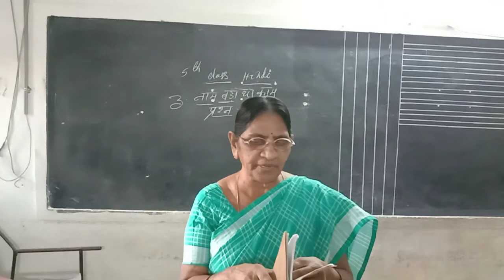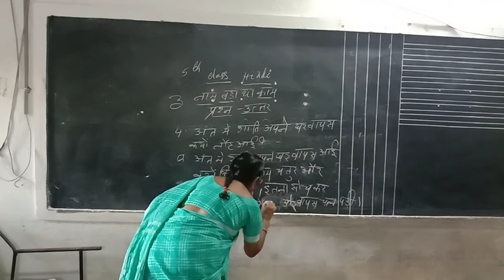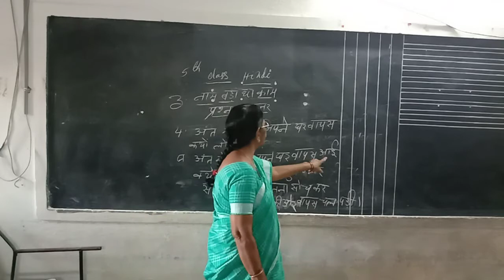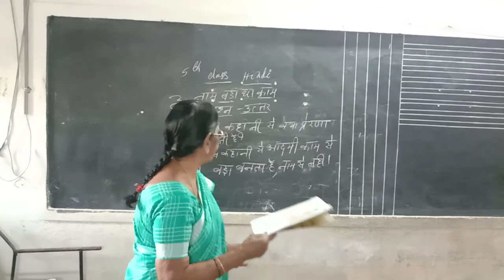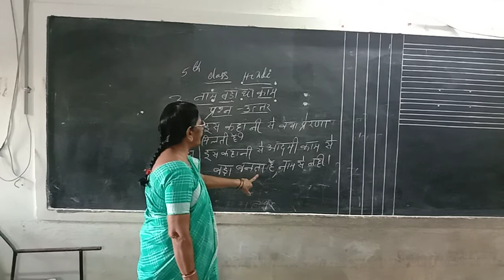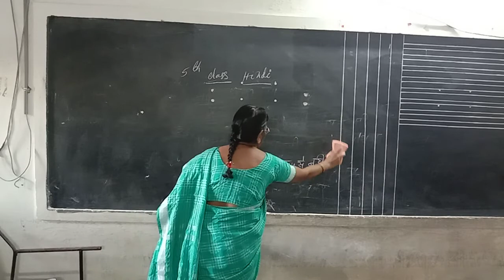Rainbow primary 5th class Hindi